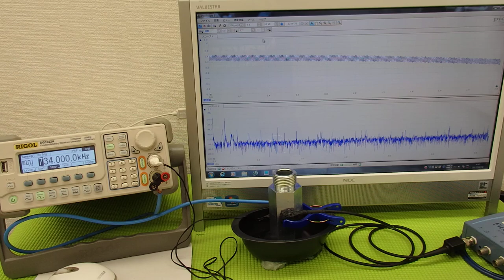ＬＣＰ樹脂容器を利用した超音波実験 ultrasonic-labo